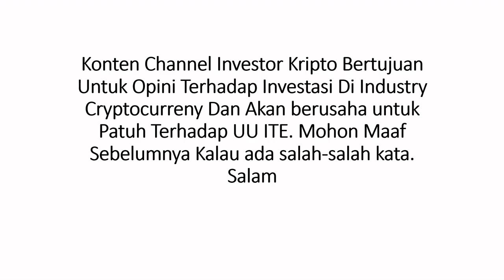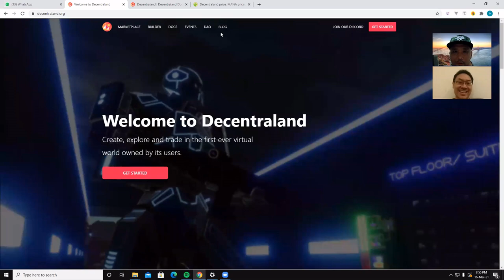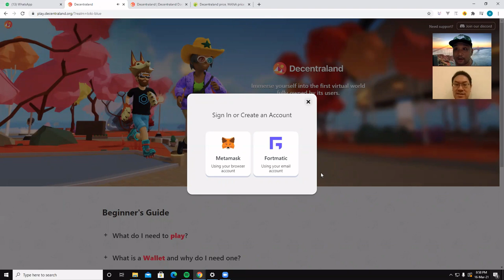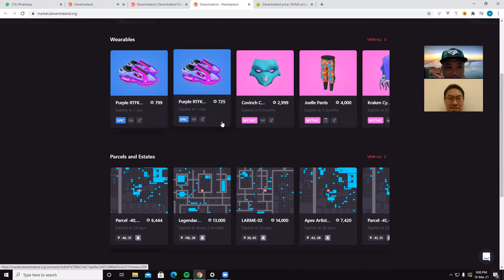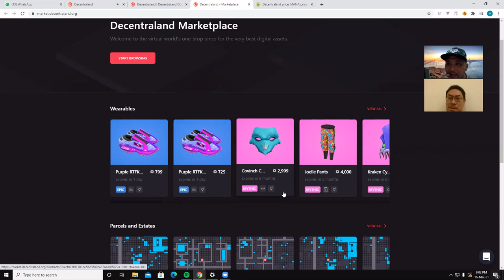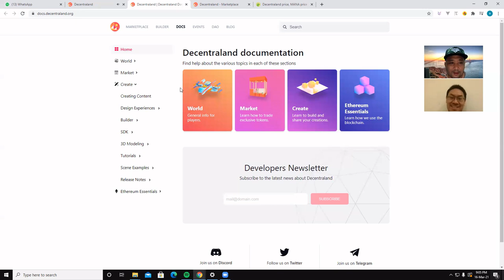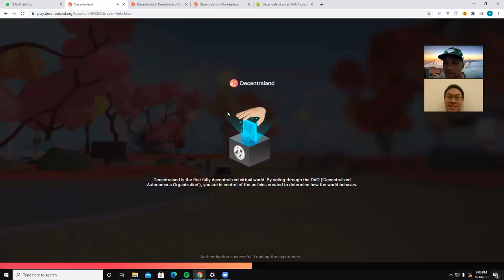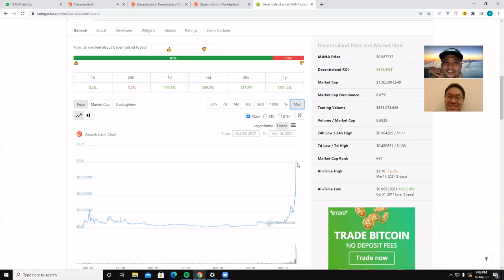DECENTRALAND INVEST TANAH DI BLOCKCHAIN YUKKK!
KITA BUKAN PENASIHAT INVESTASI SILAHKAN RISET ASET YANG AKAN DI BELI / JUAL!

KITA TIDAK BUKA JASA KELOLA DANA , TITIP DANA, MINTA DANA, DAN TIDAK BUKA GRUP PREMIUM SEMUA ITU ADALAH PENIPUAN WASPADALAH!

selamat datang teman-teman di Investor Kripto Channel. podcast yang membahas seputar dunia investasi cryptocurrency.

Episode #49 DECENTRALAND INVEST TANAH DI BLOCKCHAIN YUKKK!

Mari saling belajar dunia investasi Cryptocurrency melalui Podcast Investor Kripto.

cryptocurrency#digitalasset#investorkripto#investasi#matauangdigital#bitcoin#ath#breakout#decentraland#mana

Konten Channel Investor Kripto Berlandaskan PERATURAN BADAN PENGAWAS PERDAGANGAN BERJANGKA KOMODITI NOMOR 5 TAHUN 2019 TENTANG KETENTUAN TEKNIS PENYELENGGARAAN PASAR FISIK ASET KRIPTO (CRYPTO ASSET) DI BURSA BERJANGKA

PERHATIAN Perdagangan aset kripto merupakan aktivitas beresiko tinggi. Harga aset kripto sangat fluktuatif, di mana harga dapat berubah secara signifikan dari waktu ke waktu.
Harap menggunakan pertimbangan ekstra dalam membuat keputusan untuk membeli atau menjual aset kripto. Investor Kripto Channel tidak memaksa pengguna untuk membeli atau menjual aset kripto, sebagai investasi, atau aksi mencari keuntungan.
Semua keputusan perdagangan aset kripto merupakan keputusan independen oleh pengguna.